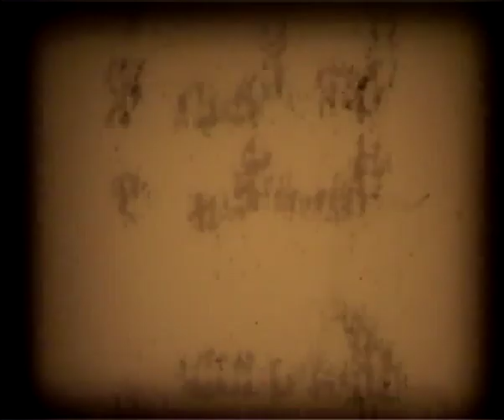Alai Skateboards Promo - Never Been Loved Bonus Footage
Alai Skateboards promo featuring footage from Alain Goikoetxea, David Ramos, Emilio Arnaz, Rodrigo Mena, Octavio Barrera, Miguel Sanchez, Eduardo Munoz, Ruben Garcia, Chris Oliver, Dan Wileman, Antony Lopez, Marcos Laprebendere plus more.